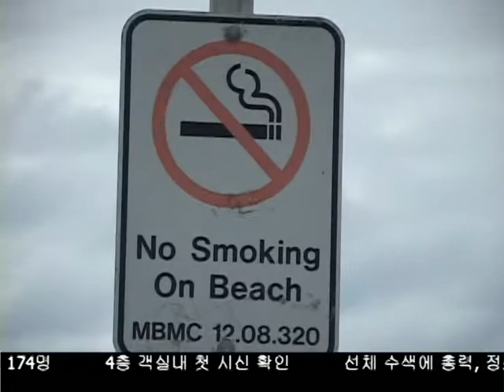공공장소 전자담배 흡연 금지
내일부터 LA시에서는 전자담배 흡연이 일반담배와 같이 공공장소에서 전면 금지됩니다.